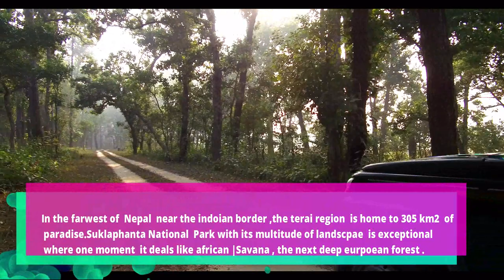In To The Suklaphanta National Park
In the farwest of  Nepal  near the indoian border ,the terai region  is home to 305 km2  of paradise.Suklaphanta National  Park with its multitude of landscpae  is exceptional  where one moment  it deals like african |Savana , the next deep eurpoean forest . The terrain is similar to Bardia National Park and the reserve has tigers, rhinos, crocodiles, wild elephants and Asia’s  largest population of swamp deer (currently numbering around 2000) as well as large numbers of migratory birds.  The park used to be a popular hunting place for the Nepalese royalty before it was made a protected area and is up to now not entirely explored. Researches and zoologists are hence visiting the park just as often as tourists.

About 2 kilometers from the Wildlife Reserve there is another attraction of the region, Dodhara Chandani Suspension Bridge. The suspension bridge has a span of 1460m and is the longest bridge of its kind in Asia joining the two villages, Dodhara and Chandani, separated by the Mahakali River.